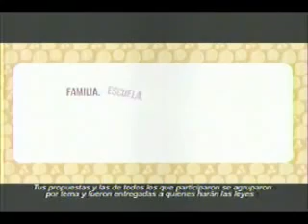Comercial IFE/Infantil y Juvenil - México